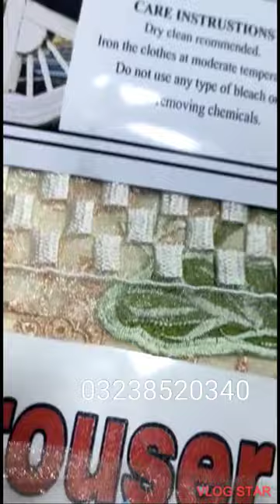Why Does Everyone Like Neck Embroidered with patch | Discover the Real Neck Embroidered with patch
Brand 👉 *Bareeze*
3 piece suite *Chicken kari Embroidery* on Lawn Fine

👗Fabric *90/70 Lawn*
👗Front Full *Chicken kari Embroidery*
👗 *Damn Embroidery Patch*
👗Sleeves  Embroidery
👗 Chiffon Embroidery Dupatta
👗Plain Trouser With *Embroidery Patch*

um